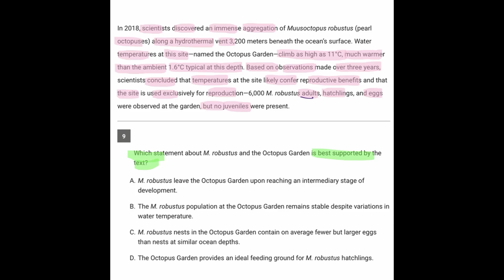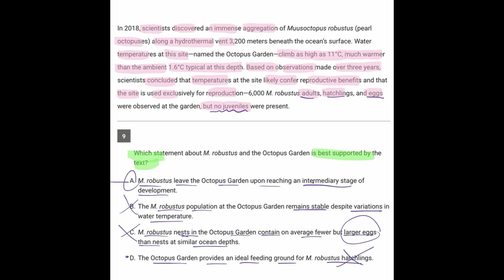Question 9, Reading & Writing Module 1, SAT Bluebook Test 7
Tutor personally with Alex Torres, Gradeful’s instructor, one of the world’s most specialized SAT® tutors.

Over 16 years, Alex’s online tutoring students have gotten into Harvard, Yale, Princeton, MIT, Stanford, Duke, University of Chicago, University of Pennsylvania, Northwestern, Johns Hopkins, Cornell, Brown, Columbia, Dartmouth, Vanderbilt, Carnegie Mellon, Ann Arbor, and many other top colleges.

Join this Youtube page for members' only access to solutions to every question on College Board's SAT® Student/Educator Question Bank (more than 2000 questions).

Also, be sure to use our SAT® Bluebook solutions. To take advantage, complete a Bluebook practice test on College Board’s website, and refer to our videos for solutions on the questions you missed.